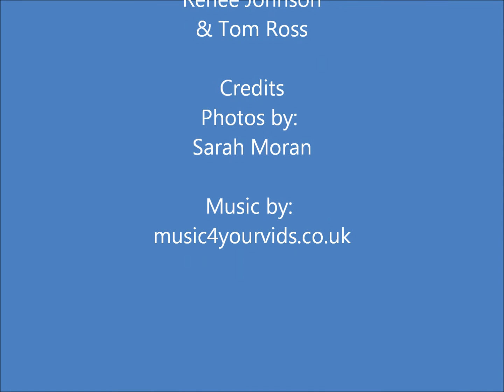Arcadia Happy Hour June 2012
Thanks to all who attended the Happy Hour! If you weren't there, you were missed!